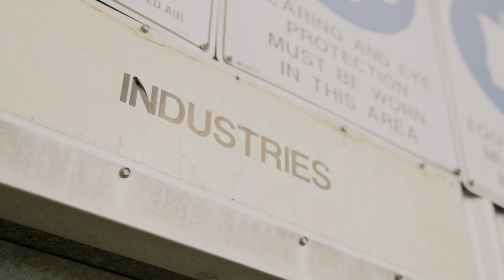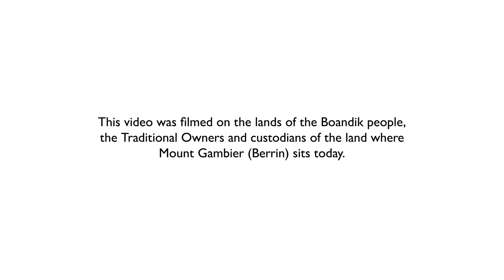Join us in Resettlement and Reintegration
We recruit a range of education and cultural support roles to work with people in custody.